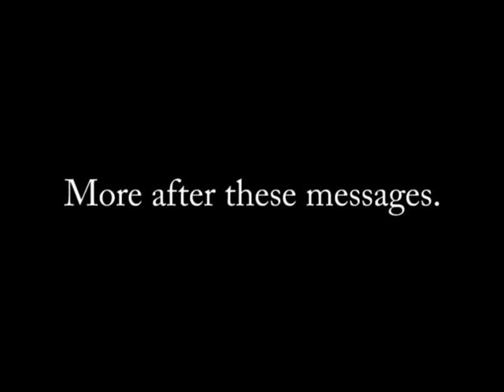Harris Wofford, pt2, interviewed by Geno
Harris Wofford, former Pennsylvania Senator talks about being a Surrogate for Barack Obama and what it was like being a democrat as a child in a republican household.